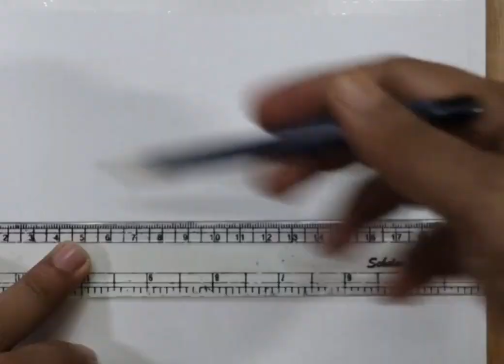How to learn a easy drawing